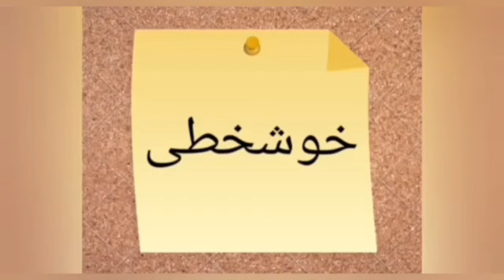Urdu Hand Writing Lecture 3 Online Course | Ms Rafia Kanwal